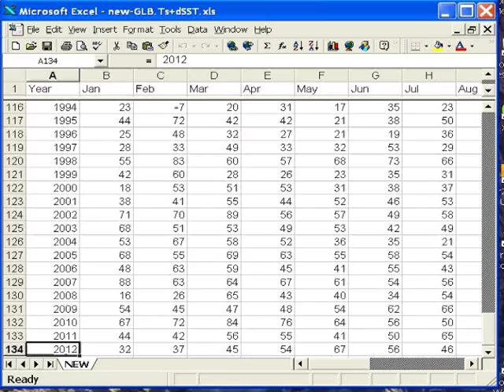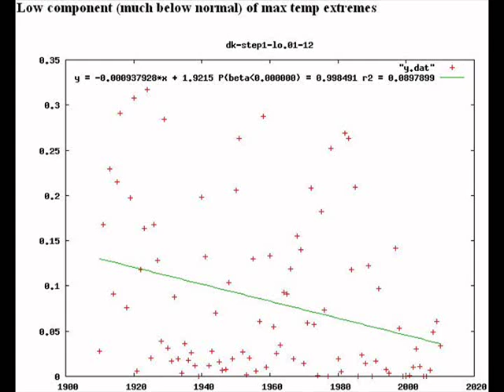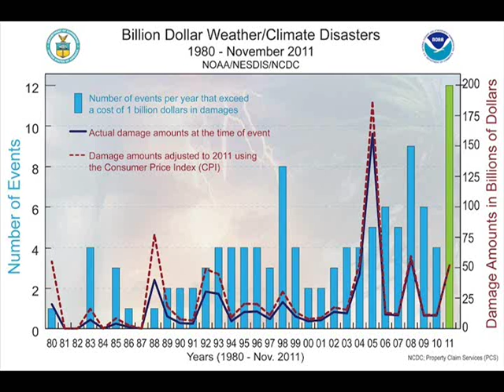WDPLaDoHCCC? #1 'Why is winter still happening?"